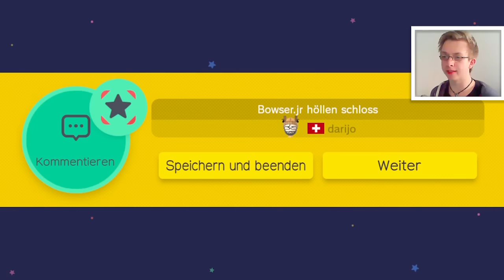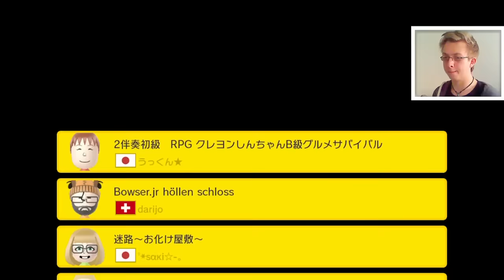Level aus aller Welt! - Super Mario Maker | FanmadeLetsPlay